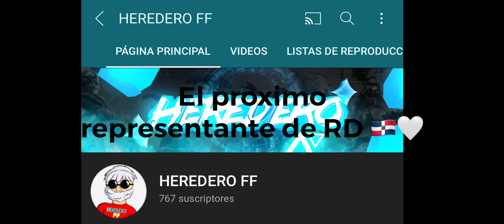HEREDERO FF 🤍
free fire directo salas, Mrstiventc​ parati​
directo de free fire jugando con subs en vivo,